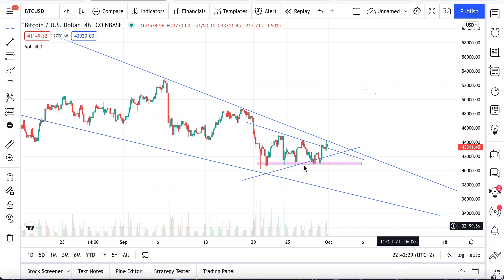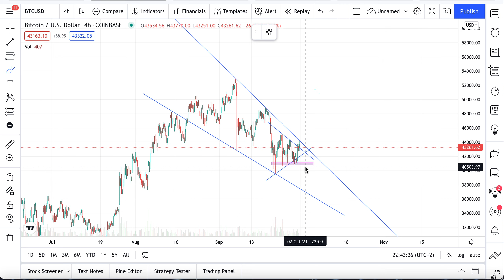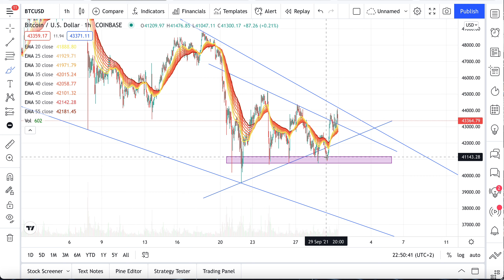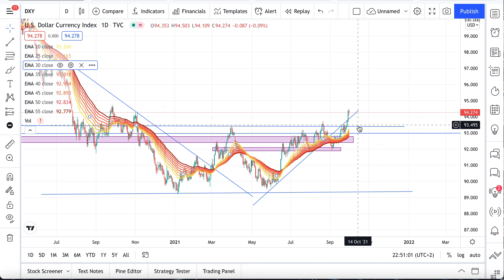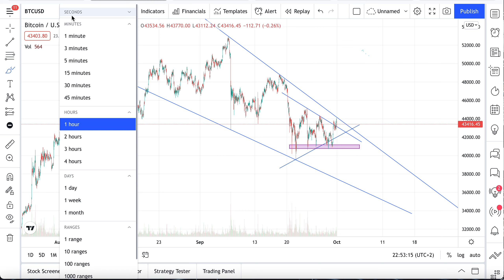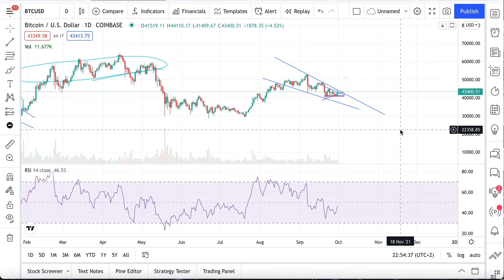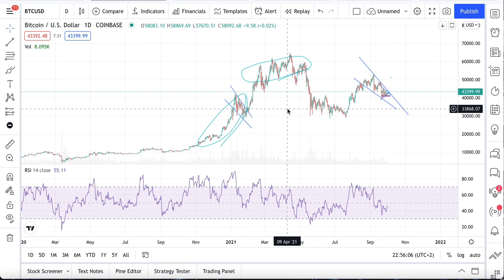BITCOIN $BTC IS AT THE CRITICAL POINT RIGHT NOW⚠️🚨⚠️🚨DON'T TAKE ANY ACTION BEFORE WATCHING THIS🤝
HELLO GUYS,

IN THIS VIDEO I SHARED WITH YOU THE TRADE I AM TAKING AND THE IDEA BEHIND IT!